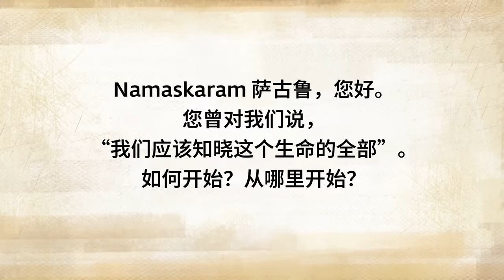如何在灵性上启程 | Sadhguru 萨古鲁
萨古鲁解释道每个人都已经在灵性道路上。对更多金钱、权力、知识或任何其他事物的渴望，也是一种灵性进程，只是大多被误导和无意识地进行着。所需要做的是变得更加有意识和有觉知。spirituality